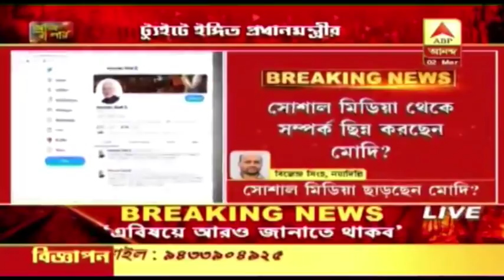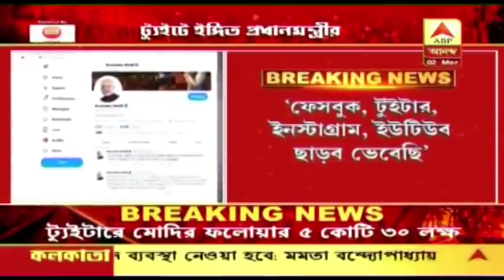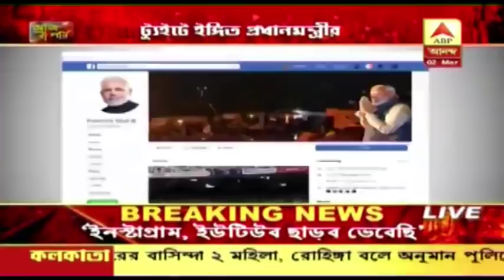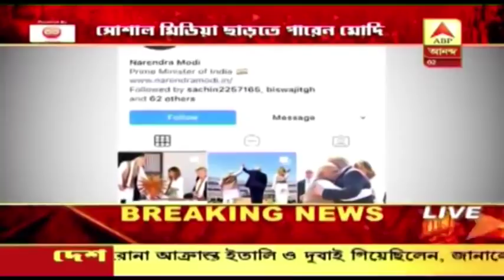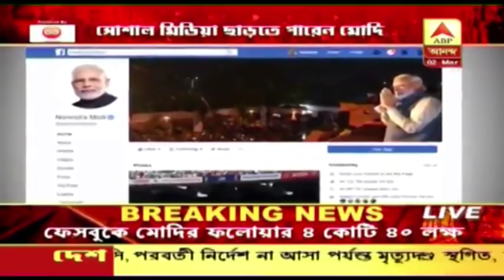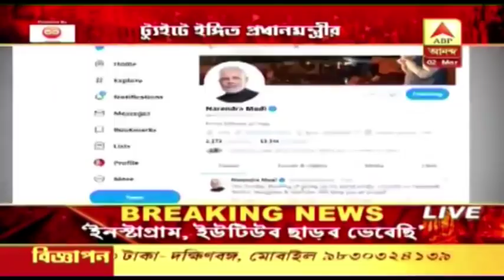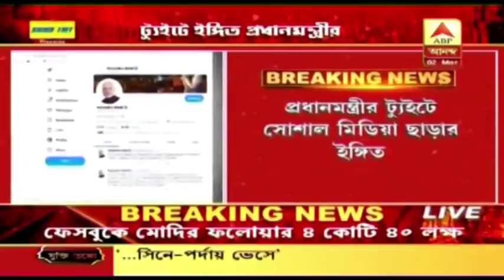প্রধানমন্ত্রীর সোশ্যাল মিডিয়া ছাড়ার ইঙ্গিত,দিল্লির ঘটনা থেকে দৃষ্টি ঘোরানোর চেষ্টা,কটাক্ষ বিরোধীদের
দিল্লির ঘটনা থেকে দৃষ্টি ঘোরানোর জন্যই এই ভাবনা, কটাক্ষ বিরোধীদের